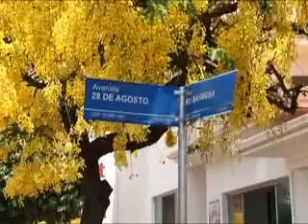Veículos colidem no cruzamento entre a 28 de agosto com a Rui Barbosa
Um Volkswagen Gol com placas de Matão e um Fiat Palio colidiram no cruzamento da avenida 28 de agosto com a rua Rui Barbosa. O sinal de parada obrigatória não teria sido respeitado por um dos carros, provocando a colisão. A passageira do veículo Gol e a condutora do Palio foram encaminhados pelo SAMU e Resgate ao Pronto Socorro do Hospital Carlos Fernando Malzoni. Sem ferimentos graves, as vítimas apenas se queixavam de dores por conta do cinto de segurança. O cruzamento precisou ser interditado pela Polícia Militar.